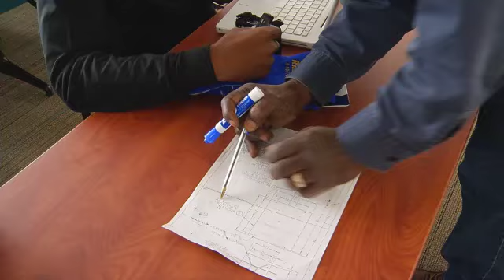Industrial Welding at Tri-C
This program at Cuyahoga Community College provides basic training in the fundamental skills of GAS, ARC, MIG, and TIG welding with hands-on training in our brand new Lincoln Electric equipped welding facilty.